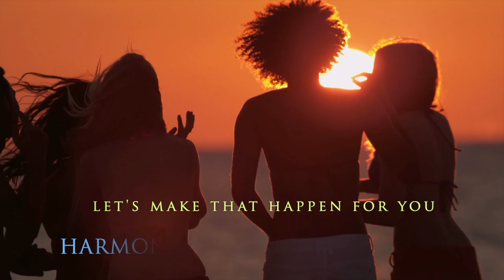What is the "Greatest Tragedy? Dr. Mark Schwartz explains...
Dr. Mark Schwartz, director of Harmony Place Monterey, shares his years of experience as he explains what he feels is the greatest tragedy when working with clients and issues of addiction, mental health, and sexual compulsivity and eating disorders.

CONTACT DR. MARK SCHWARTZ